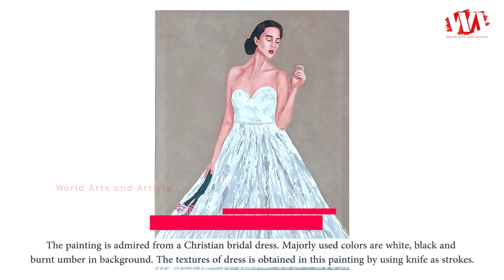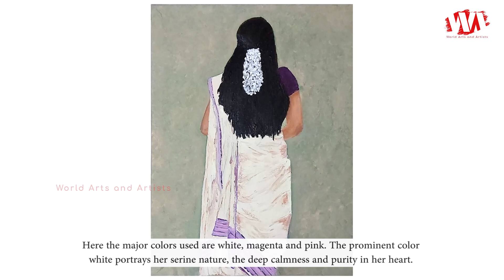Dream of Attire | Solo Online Art Exhibition By Artist Swetha | WAA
Dream of Attire
Solo Online Art Exhibition By Artist Swetha

Lehenga on devotion
The painting involves a girl and her devotion towards lord Ganesha. Here various colors like orange, red, yellow, brown, black, white is used. It is associated with joy, sunshine, and the tropics.

Traditional Langa voni
Everyone's preference will be the traditional one. When a girl wears a traditional dress, she feels more attractive on her own, which boosts her self-confidence. However, for any good comes at a high cost, this traditional one comes with a lot of hesitation.

Hijab
This painting symbolizes an Islamic girl which is a religious art.
So, this picture depicts that an Islamic girl when dressed in her own traditional outfit outcast various characteristics like wisdom, utmost simplicity, calmness and a woman able to fit into any kind of situation, tackles and wins it effortlessly.

Princess ball gown
The painting tells there is a Princess inside all of us which should be shown to the whole world. The way she carries herself shows the elegancy in her attitude.
She focuses mostly on what she is doing and is unconcerned with the outcome. Her dress was periwinkle, the combination of calm stability of blue and the fierce energy of red.

Snow flake gown
The painting is admired from a Christian bridal dress. Majorly used colors are white, black and burnt umber in background. The textures of dress is obtained in this painting by using knife as strokes.
The Christian wedding is almost dream for all the girls out there, fairy tale marriages are an imagination weeding for all the girls. The colour, style and ceremonial importance of the gown can depend on the religion and culture of the wedding participants.

Dupatta in breeze
The idea of painting depicts a young blonde girl at an open wind, seeing the sky. The color widely used is Green, yellow ochre, burnt umber, white.
Here knife painting is employed because it helps to achieve number of effects sweeping strokes of with impasto painting style to more refined details by permitting an artist to add layers, textures and depth to a painting.
The green color of the dress depicts the season of Spring, full of vitality and energy. It is the dominant color of nature which provides freshness.

Blue lagoon
The above painting is a girl wearing  an elegant blue dress. Widely used colors are, perussian blue, cobalt blue, black and white.
In this society not only boys even girls reach their own heights and to reach heights the girl need confidence for herself and this confidence come out from the dress she wears.

Butterfly gown
This piece is more akin to a metaphor. The girl is being likened to a butterfly, which is bright and can fly. The vivid colors and her posture, as well as the way the painting is captured and drawn, are a work of poetry.
This image may emotionally bind all women of all ages because any woman of any age has a 90% probability of having encountered something similar in their own life.
The dress she wore expresses her joy at the prospect of being able to travel around the world with her wings stretching out without hardship.

Kasavu saree
This painting depicts a south Indian girl with a grace in her heart. When an Indian girl wears a saree, the world would stop and admire the grace she is carrying.
Here the major colors used are white, magenta and pink. The prominent color white portrays her serine nature, the deep calmness and purity in her heart.

Veneration with saree
She is the epitome of grace. Her eyes filled with passion. She carries herself with poise and feel that she wants to become a better woman.
It’s always about elevating each other and uplifting each and every moment into something special and realizing how delicate her life is.